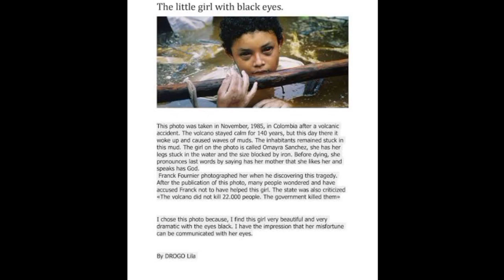Omayra Sánchez: Horrifying Ordeal Captured in Real Time